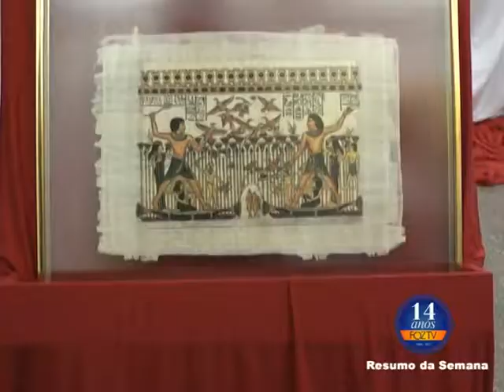UDC NOTICIAS 08 12 2015 03 BLOCO 1 PGM